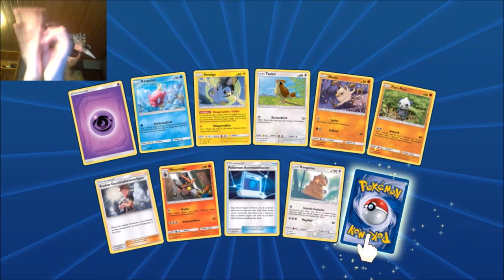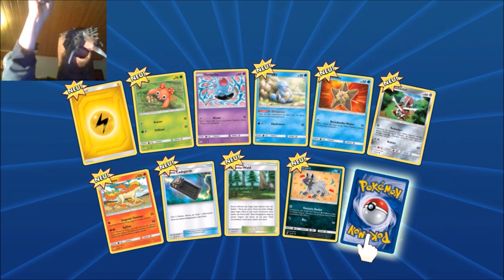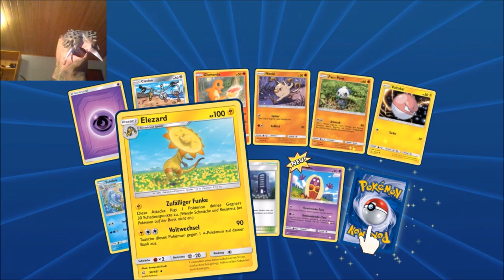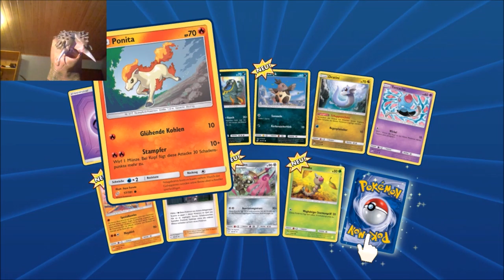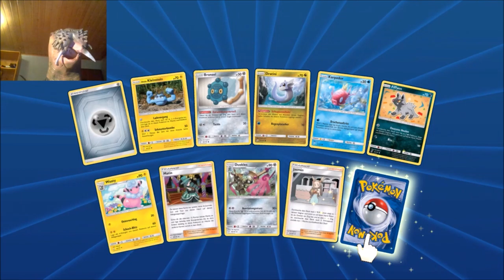Ich bin immer noch komisch: Pokemon TCG Online Pack Opening